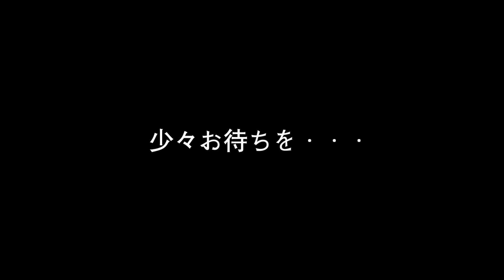ついに免許ゲット！初めてのトリップは千葉南へ行ってきた！【ハプニングあり】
【今年は小波からでかい波までこれで行きます！】

撮影　@yasushi_photos
編集　＠arashimurata